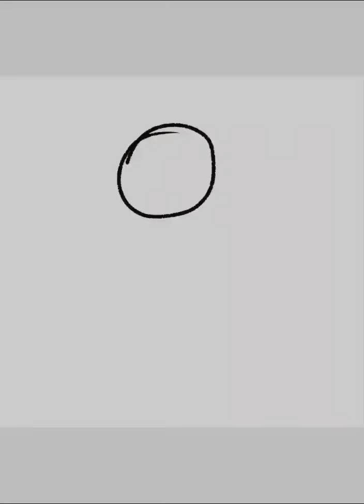White Rose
Recycle_Shelter is an account on TH that takes in character or art donations for its currency to adopt other characters. I like it.